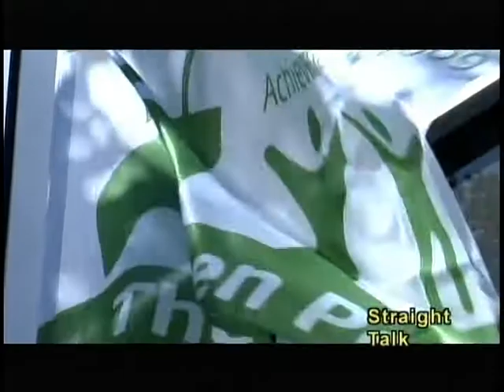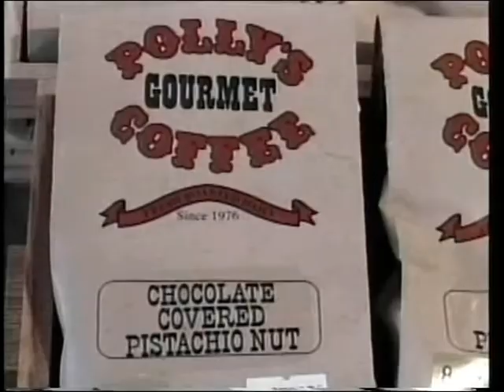Port of Long Beach Special Edition II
Guest 1: Richard Steinke Executive Director, Port of Long Beach
Guest 2: Nick Sramek President, Long Beach Board of Harbor Commissioners
Guest 3: Robert Kanter Managing Editor of Environmental Affairs & Planning